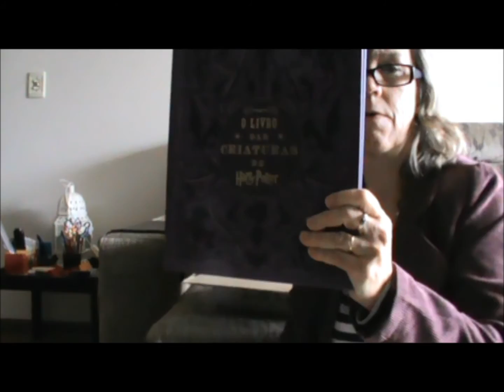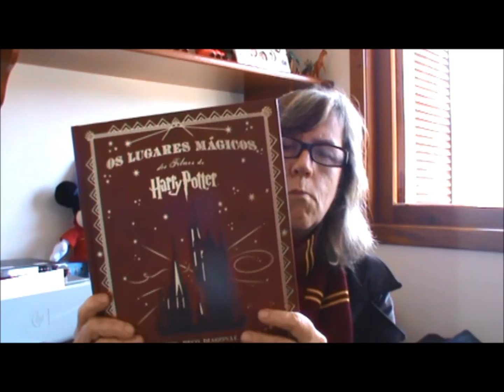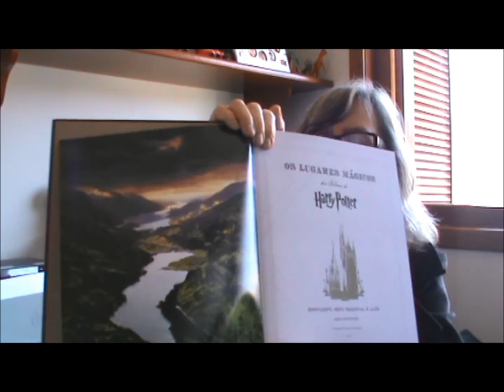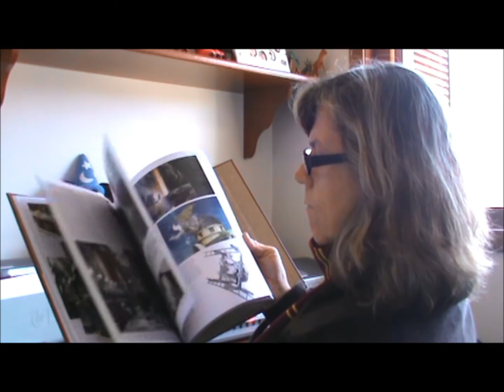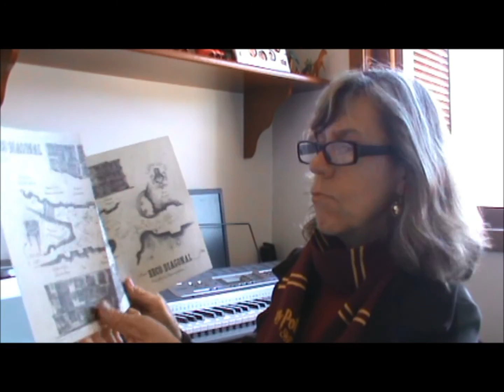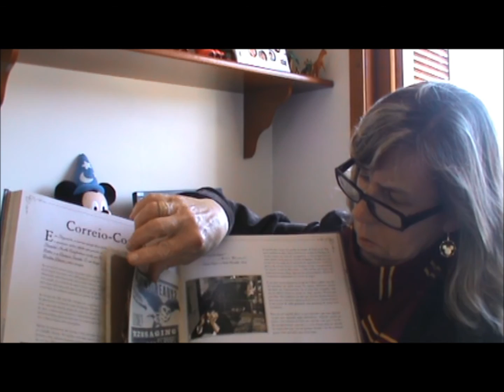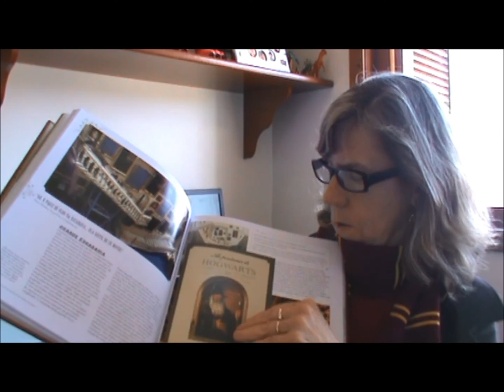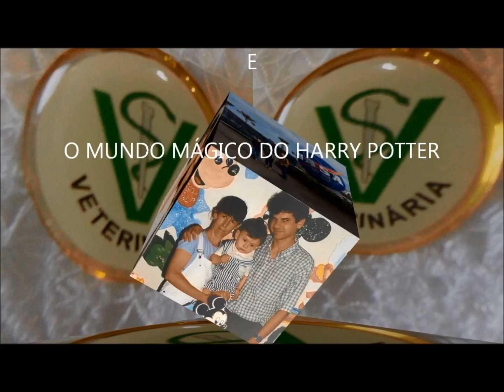LIVROS NOVOS DO HARRY POTTER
Dois livros novos para minha coleção. Um é deste ano e o outro foi lançado ano passado. Neste vídeo eu falo sobre o sorteio que será realizado este mês. Fique por dentro!